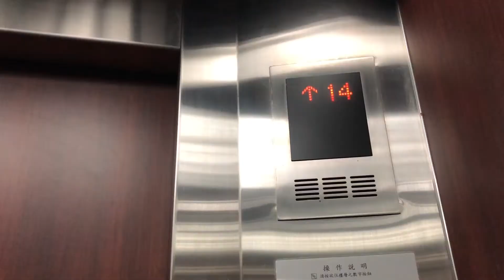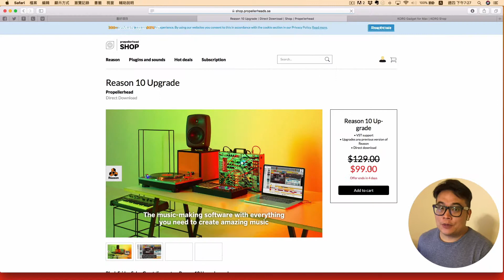Vlog#034-黑色星期五，你想要買什麼？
又到了一年一度的黑色星期五減價特賣期間。分享一下我想要買的東西，也歡迎大家分享好康啊...